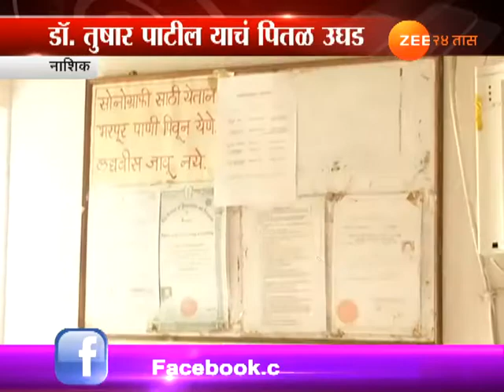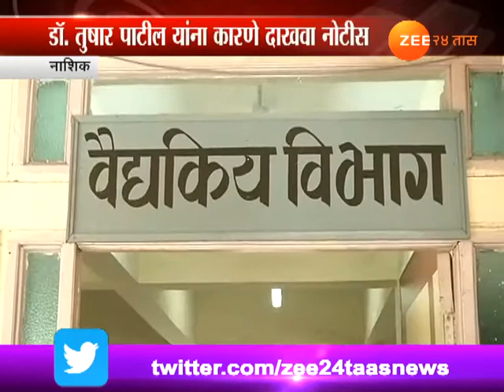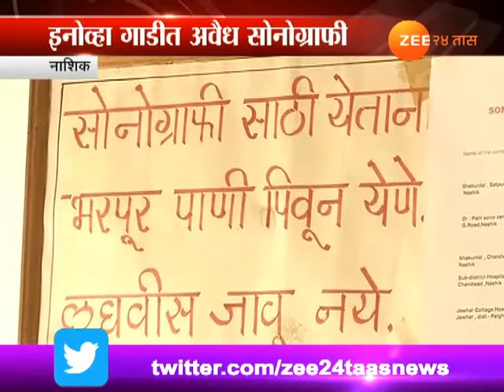नाशिक | इनोव्हा गाडीत अवैध सोनोग्राफी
Nashik Illegal Sonography In Car Seized By Police